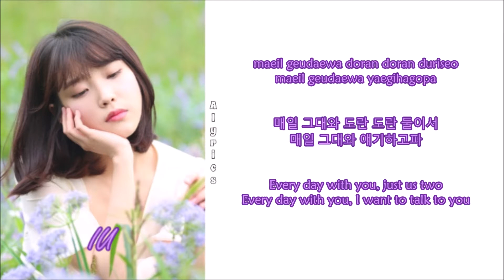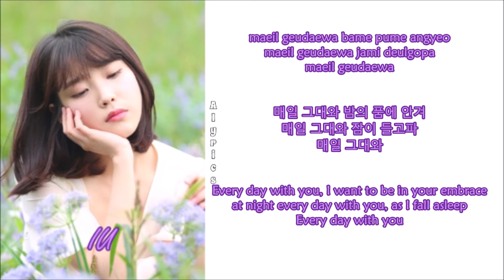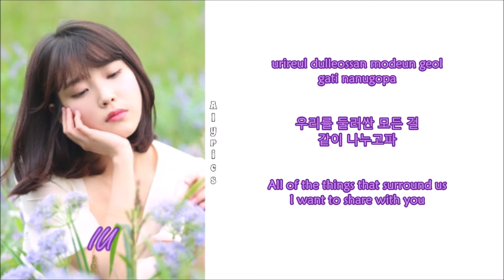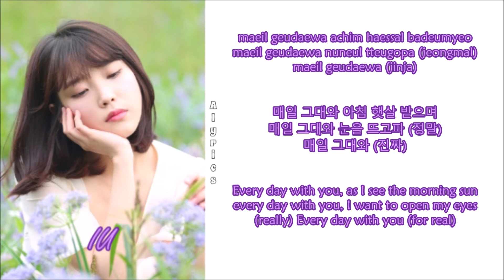IU - Everyday With You (Rom-Han-Eng Lyrics)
Credits to
Korean: music.naver
Rom: CCL
Eng: pop!gasa